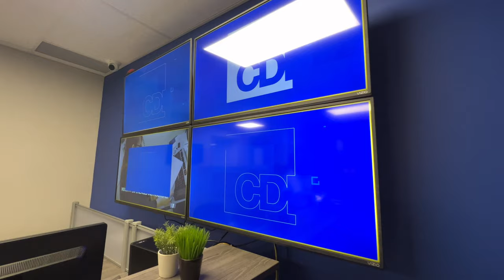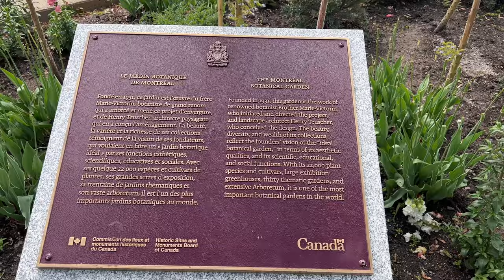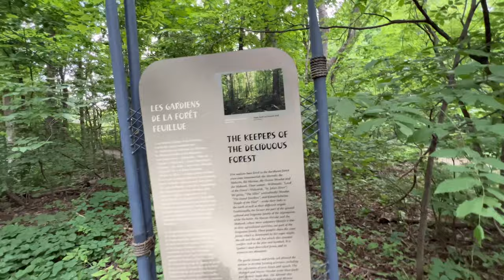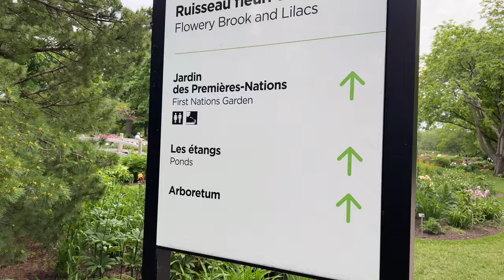Botanical Garden Montreal | CDI college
As per your suggestions and reviews in comments and on instagram , I am presenting one more video of your choice.
Soon we are planning a trip to CDI college, it was just an unplanned trip. If you are waiting for any such content just suggest me on instagram or in comment section.